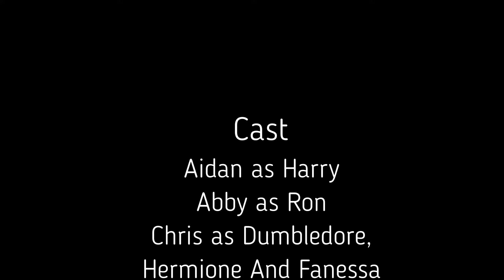The Adventures of Harry Potter Season 1 - Episode 3 Lost in the Woods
Harry Potter is now stuck in the forest without any escape!